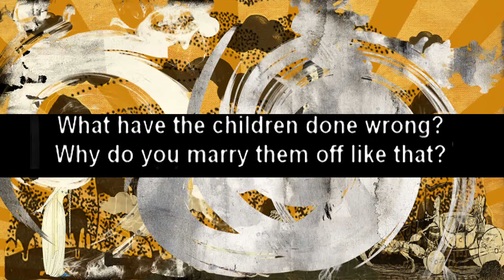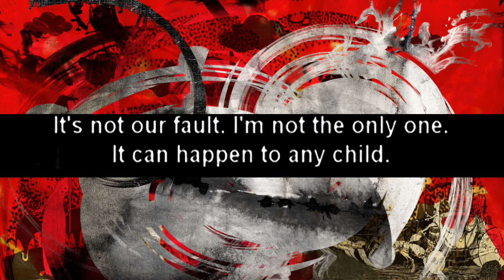Stolen by Allison Loggins-Hull, FMP 1.0 album excerpt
Commissioned by Forward Music Project
Cello by Amanda Gookin
Video art by S. Katy Tucker
Mixed by Mike Tierney Music
Recorded at National Sawdust
FMP 1.0, to be released July 10 on Bright Shiny Things
Over the past several years, Allison Loggins-Hull’s work and process have shifted to fully represent who she is: a Black woman, an American and a mother. Loggins-Hull is focused on creating work that is responsive to the times and particularly drawn to highlighting the experiences of minorities, women, and exploring how American politics affect future generations. Influenced by many genres, Loggins-Hull's work “allows multiple voices to share in the shaping of a music that is equally indebted to and comfortable in several musical lineages.” (NewMusicBox)